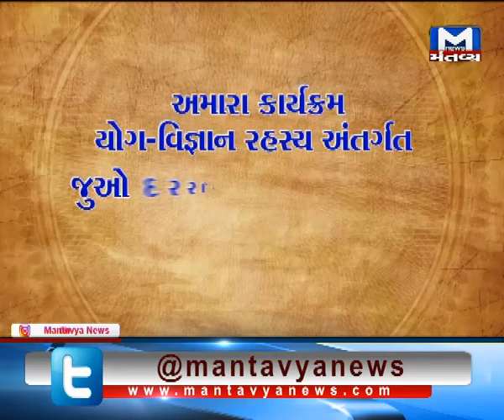રથયાત્રા પહેલા નિહાળો "સ્વરયાત્રા" લોકગાયક ગીતા રબારીના કંઠે સ્વરયાત્રા - Mantavya News